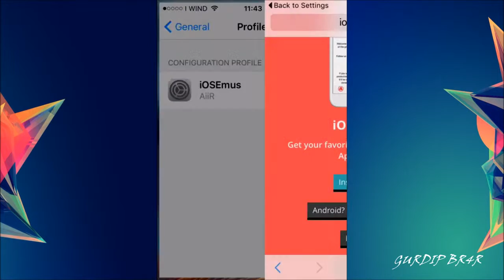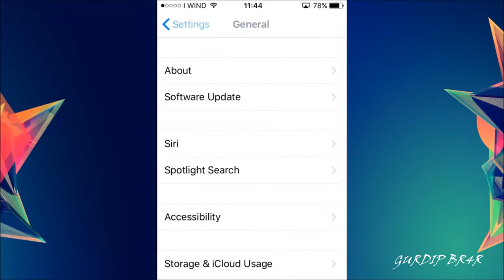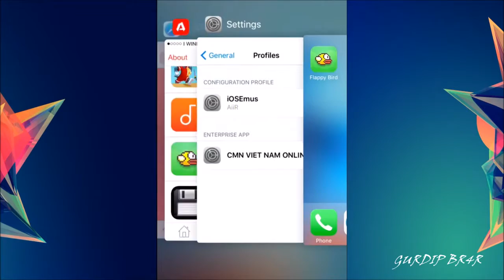- How To Get Flappy Bird on iOS 8/9/9.0.1/9.0.2! new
How To Get Flappy Bird on iOS 8/9/9.0.1/9.0.2!